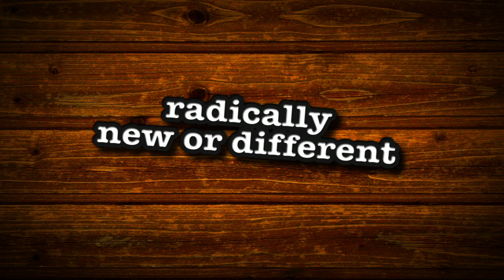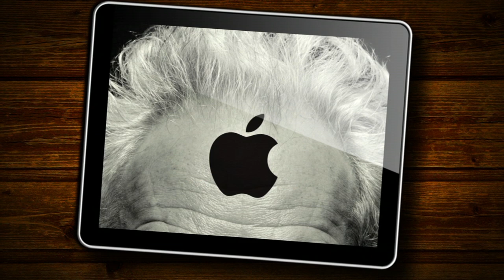Leapfrogging by (BK Business Book)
How did Gatorade revitalize itself in the wake of Red Bull and Starbucks? How did Etsy come to be? What makes one company or brand thrive while others languish in today's fast-paced, ever-changing marketplace? There's no doubt hard work is involved, but Soren Kaplan shows you can't do it by simply creating a big vision and implementing a set plan. In his trailblazing debut, Kaplan gives business leaders the tools to do exactly what they're taught to avoid: embrace surprise -- the new key to business innovation.

Excerpt: "Leapfrogging isn't easy. When we're in the process of challenging the status quo, people take notice. At first they can be critical, telling us that what we're doing is impossible, unimportant, or even wrong. But if we persist and start to succeed, eventually criticism can give way to recognition and praise. Leapfrogging is about the journey of traversing ambiguity to find clarity. It's about finding direction in ourselves as leaders, which in turn creates new opportunities for our organizations. It's about revealing new possibilities to customers, clients, business partners, or others so they see themselves in our own hopes and aspirations, and then jump on board to join us on our journeys."